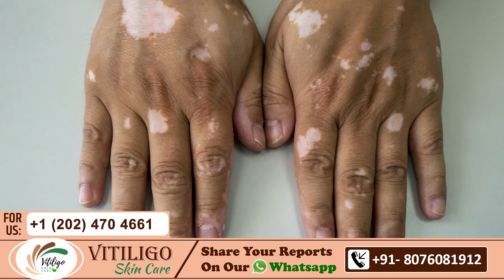Bottle Gourd juice Benefits for Vitiligo Patients in Hindi | Lauki ke Juice के फायदे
This video discusses whether लौकी juice or ghiya juice is beneficial for a vitiligo patient. लौकी juice is extremely beneficial for vitiligo patients. It’s rich in vitamin C, which protects the skin from the damage of UV rays. It also aids in maintaining good health of the liver and kidneys, further preventing the accumulation of toxins and purifying the blood. In addition, they prevent the immune system from becoming hyperactive and prevent vitiligo. It’s also rich in iron, zinc, vitamins, minerals, carbohydrates, and fibers.

Note:- People with more weight can drink the juice on an empty stomach, but people with less weight must avoid it. One glass of juice can be consumed twice a day on all days.

vitiligo disease
vitiligo disease in hindi
vitiligo disease causes
vitiligo disease skin makeup
vitiligo disease treatment